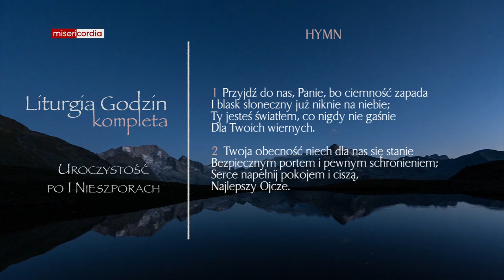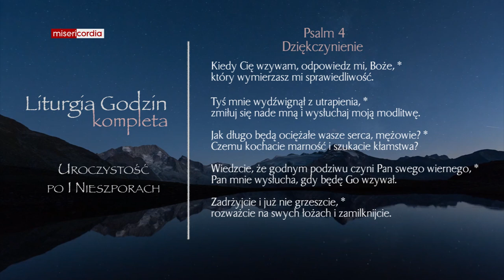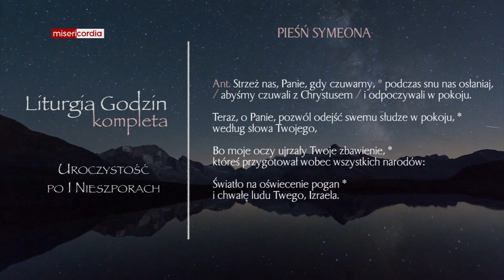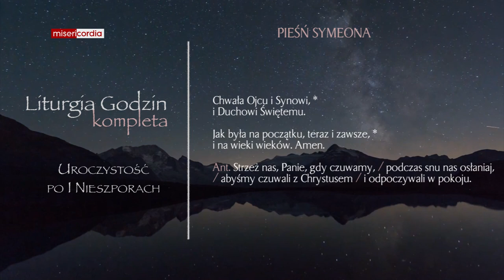Liturgia Godzin | Kompleta | Uroczystość po I Nieszporach